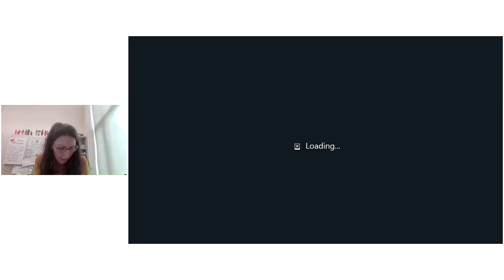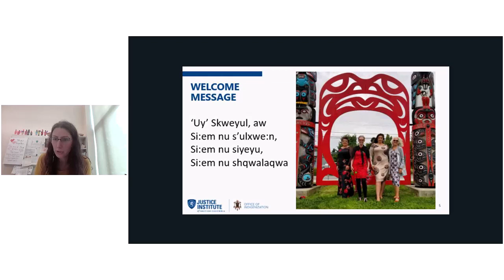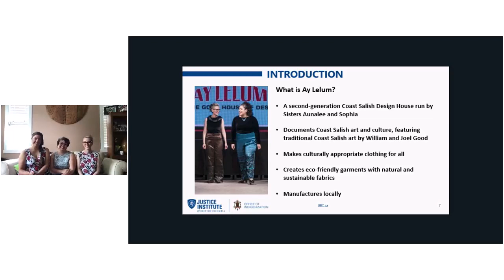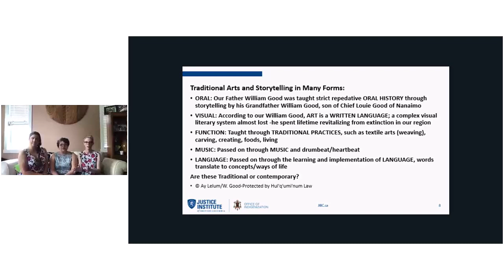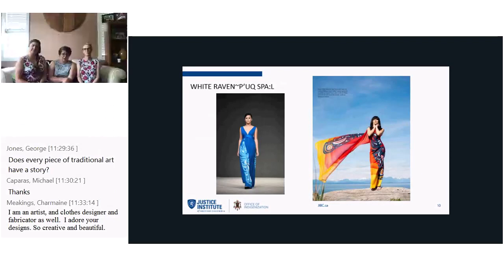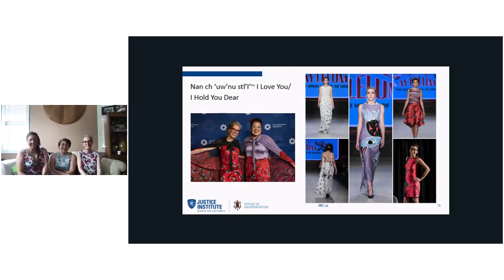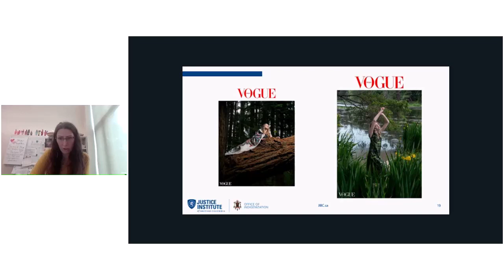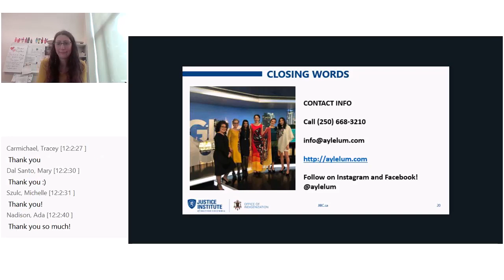AY LELUM- The Good House Of Design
Ay Lelum Traditional Arts Storyte